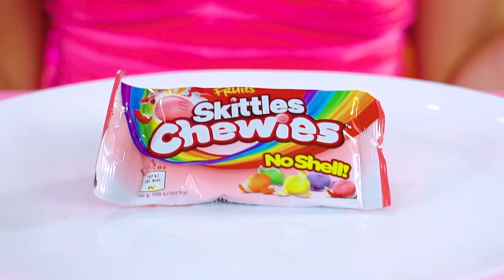BLACK VS PINK FOOD CHALLENGE | Wednesday vs Barbie Eating Everything Only 1 Color by X-Challenge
Today, get ready for an extraordinary experiment where black and pink face off in an exciting showdown! What will happen when these two colors collide? Will they surprise us or even change our perception? Join us to enjoy this colorful show. Sit back, relax, and get comfortable—we're about to embark on an exciting adventure!